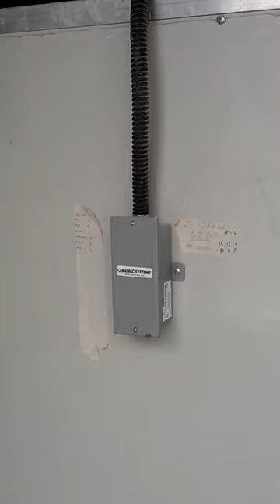BMS Field Devices Installation (DPS, Pressure Sensor and Damper Actuatoor)